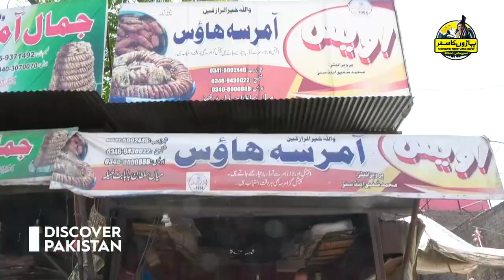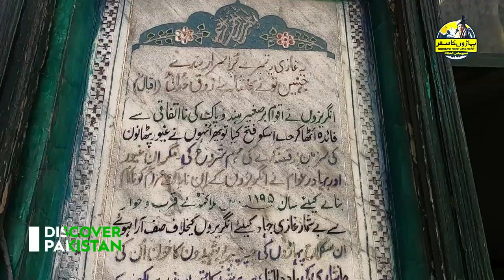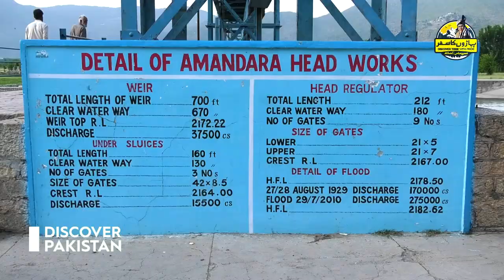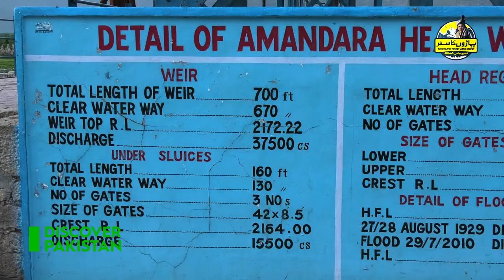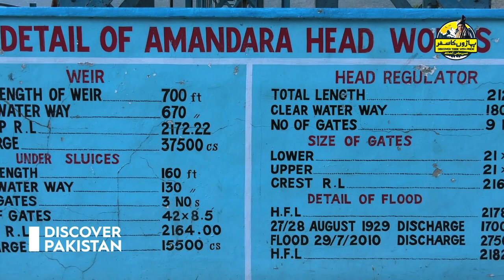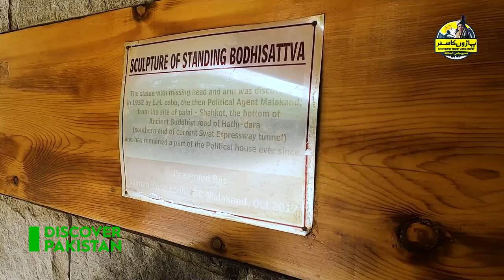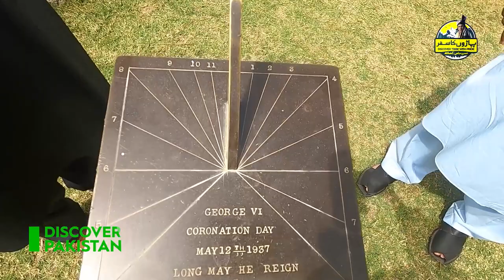Paharon Ka Safar | خوبصورت وادیوں پر مبنی مالا کنڈ ڈویژن | Discover Pakistan TV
دیکھیں۔۔۔خوبصورت وادیوں پر مبنی مالا کنڈ ڈویژن۔۔۔بٹخیلہ بازار،سپین بابا کا مزار،ہیڈ ورکس اور سیاحتی مقامات ۔۔۔پروگرام " پہاڑوں کا سفر" میں۔۔۔۔۔۔صرف" ڈسکور پاکستان" ٹی وی پر